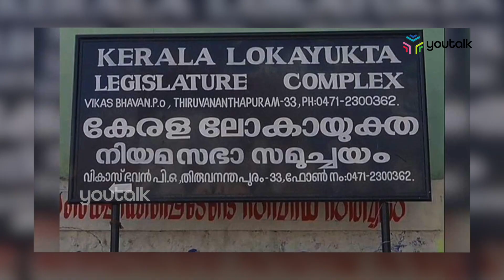വാലാട്ടി പട്ടി പരാമർശം ജയശങ്കറിനെതിരെ ലോകായുക്തയിൽ പരാതി|youtalk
ചാനൽ ചർച്ചയ്ക്കിടയിൽ ലോകായുക്തക്കെതിരെ വാലാട്ടി പട്ടിയെന്നും മറ്റുമുള്ള അധിക്ഷേപ പരാമർശങ്ങൾ നടത്തിയ അഡ്വക്കേറ്റ് ജയശങ്കർ അടക്കം രണ്ടുപേർക്കെതിരെ ലോകായുക്തയിൽ പരാതി.